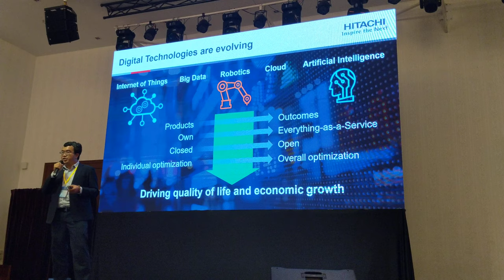2019.10 - Digital Transformation in Vietnam 1 - VNITO - GCS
Global CyberSoft